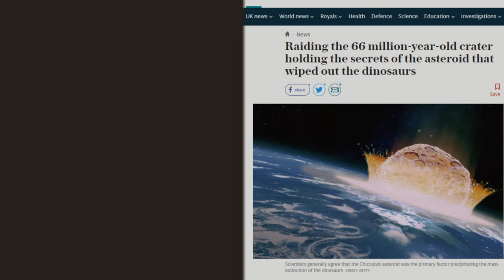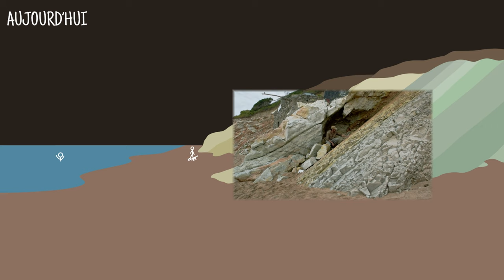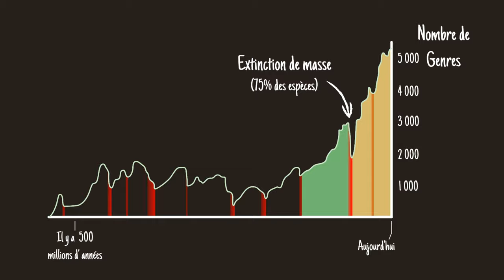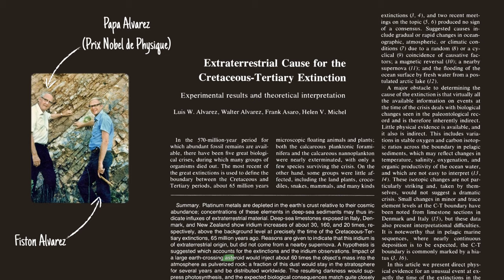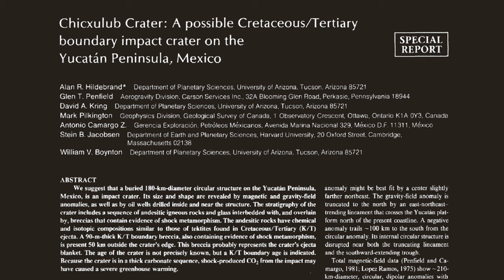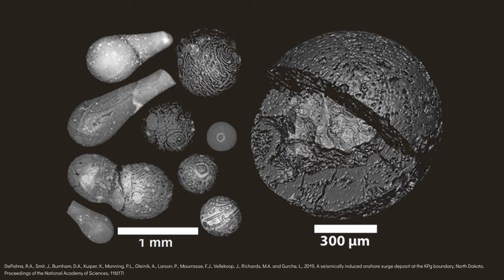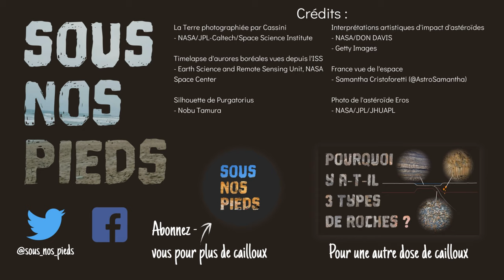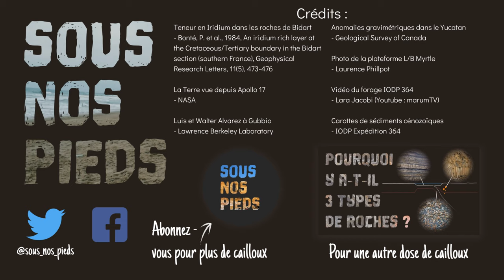Touchez du doigt la fin des dinosaures - Sous Nos Pieds #3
On vous emmène au Pays basque pour comprendre comment une pluie de billes de verre, une rivière qui fait des aller-retour, et de la poussière de météorite sont liées à la disparition des dinosaures.

Pour en savoir plus sur le sujet, n'hésitez pas à parcourir ces publications en libre accès :

- Le gisement de Tanis (Dakota, USA) et ses poissons contenant des billes de verre :

- Un groupe de scientifiques explique pourquoi le cratère de Chicxulub est le plus probable responsable (mis en ligne par l'un des auteurs) :

Pour en apprendre plus sur le forage IODP 364 dans le golfe du Mexique, vous pouvez également consulter leur site officiel :

Pour écouter le générique de fin (Radiant Shores) et ses autres compositions, c'est par

Un grand merci à Peter, Stephen, et Rachel pour l'assistance et la compagnie sur le terrain, ainsi qu'à Pierre Bobiet pour le mixage audio.

Certaines figures ont été créées ou modifiées à partir des vecteurs fournis par les sites suivants :